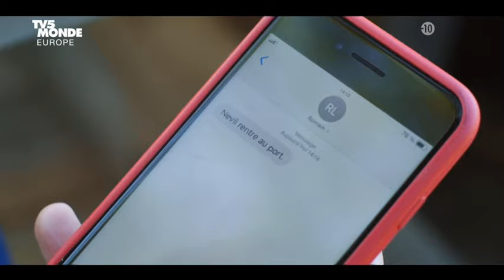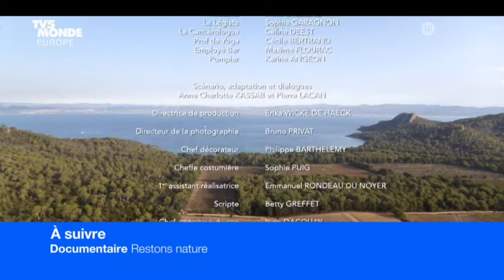Meurtres a Porquerolles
Dutch, English, French, German,  Romanian, Russian, Spanish subtitles are available